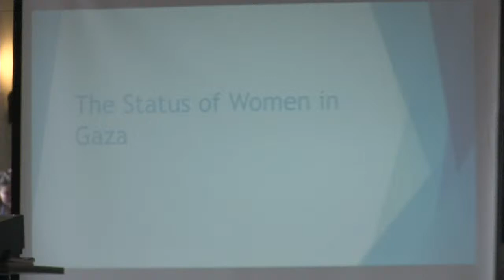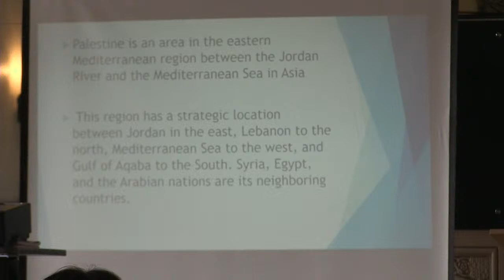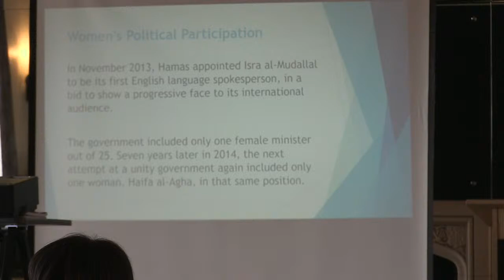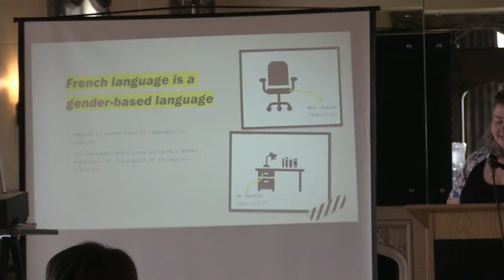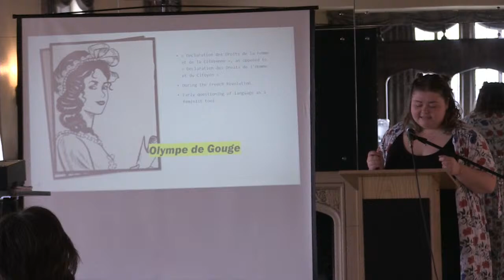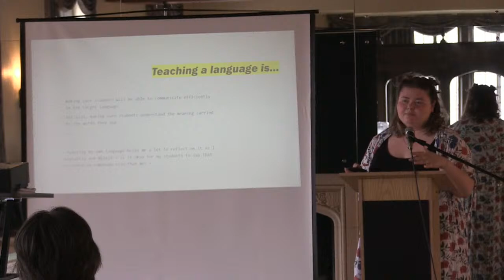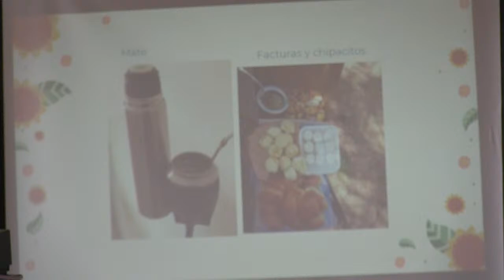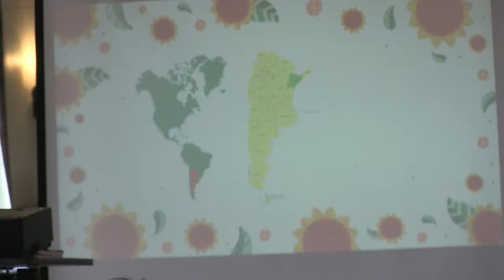Bethany Connect Speaker Series - Fulbright Students